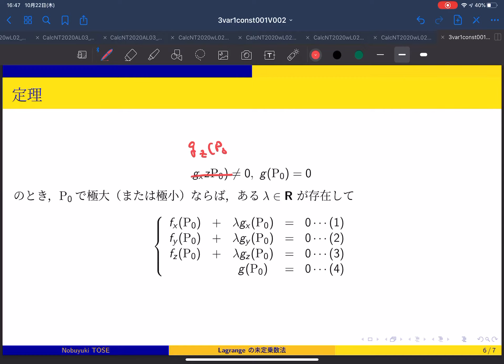intro AL06,emathAL06 3変数1制約条件の場合のLagrangeの未定乗数法